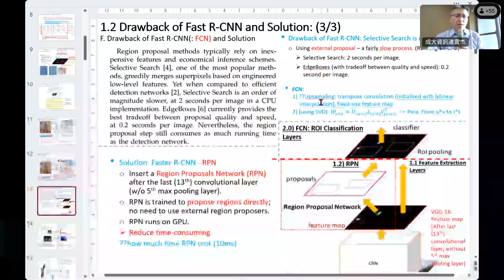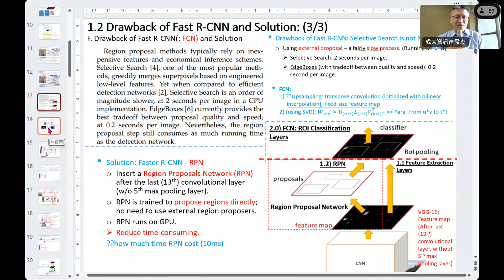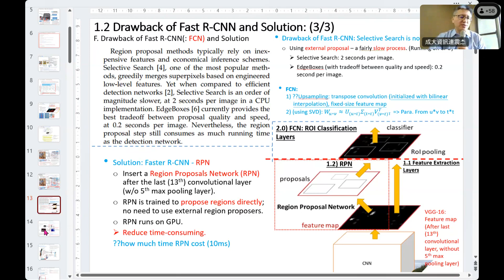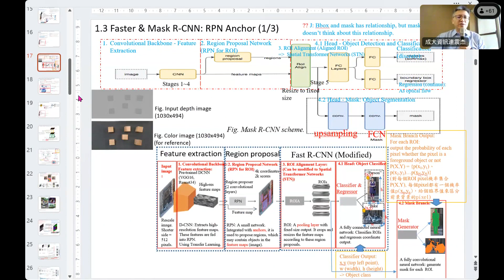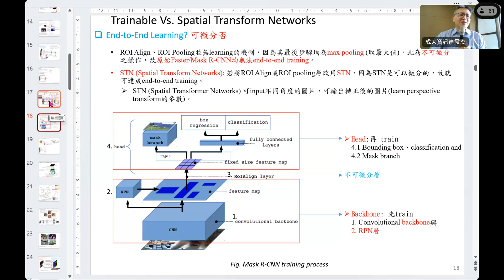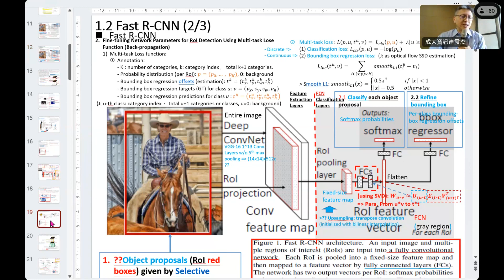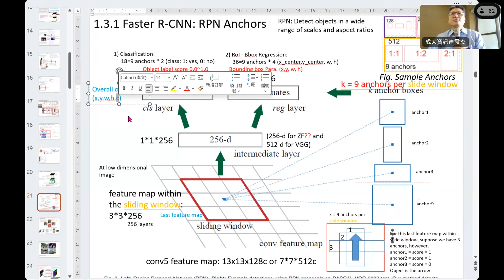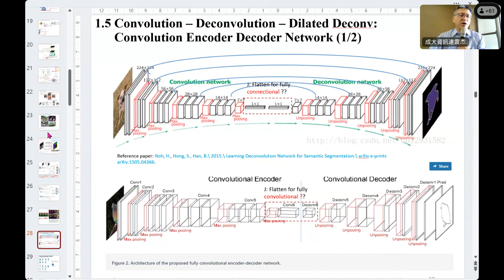CvDl_20231214_07_ClassifyDetect_RCnn_Faster_Rpn_Nips2015_2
課程講義連結為